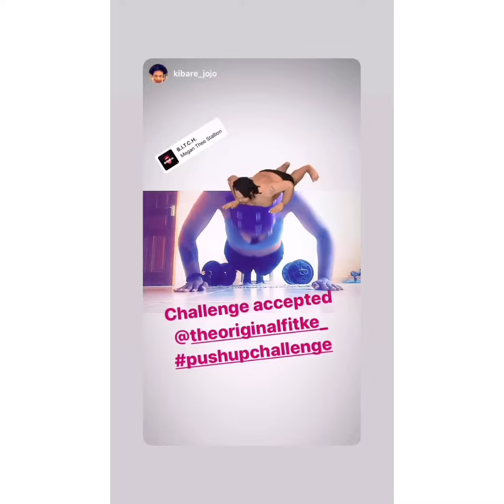Quarantine Push Up Challenge.